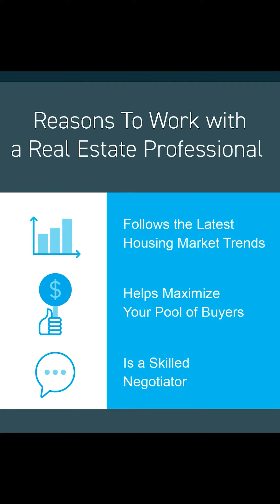Reasons to Work with a Real Estate Agent | Debbie Doğrul Associates